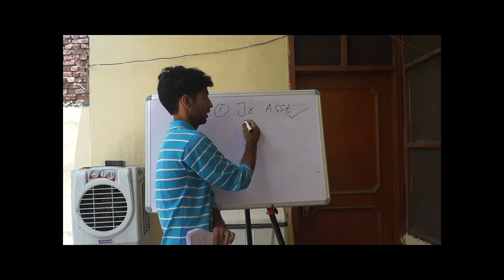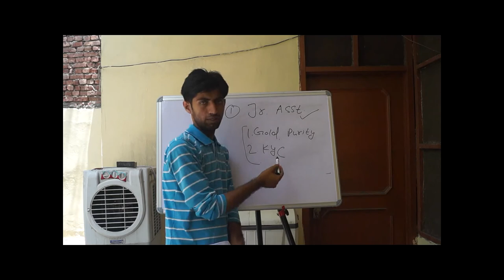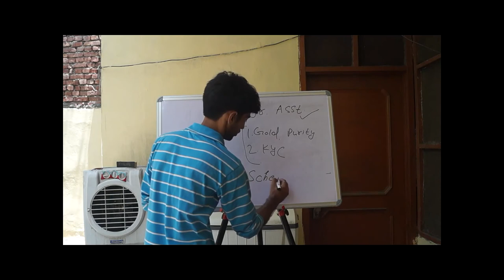What are the Duties of Employees in Gold Loan Company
Learn What are the Duties of Employees in Gold Loan Company